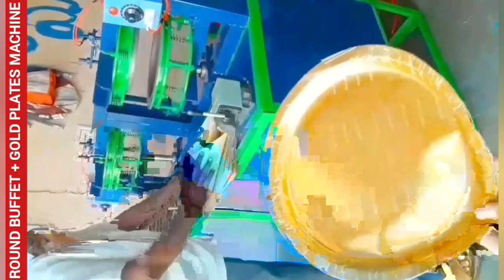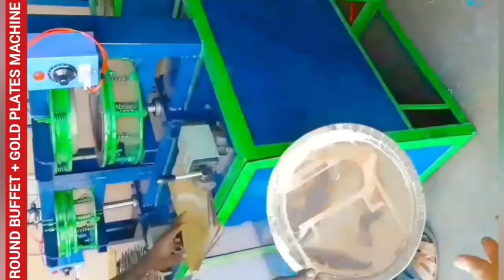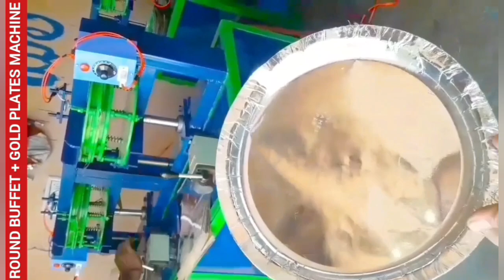High Quality products;- Best price paper plates making machine & raw material for sale in proddatur